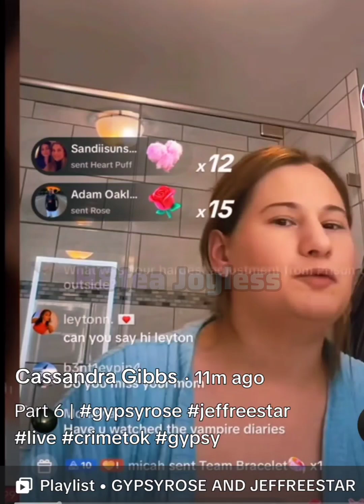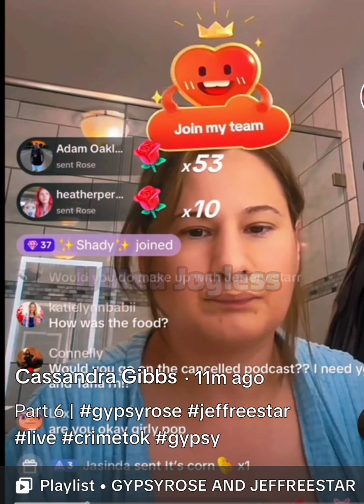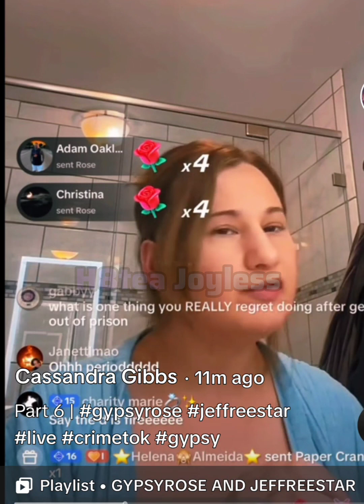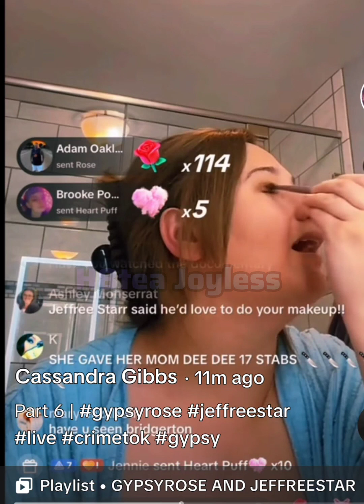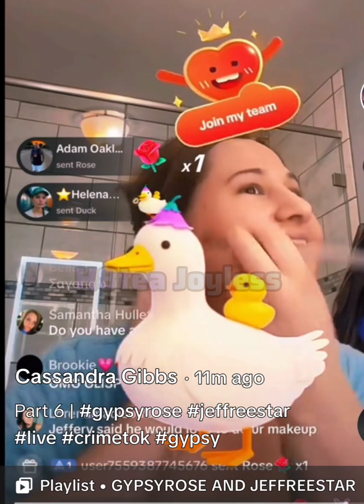Gypsy tells us about prison life